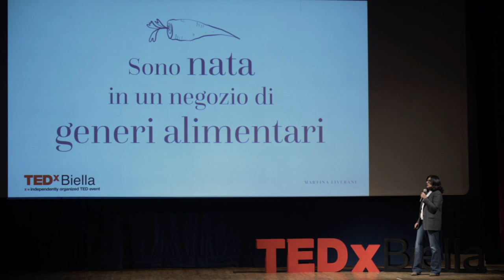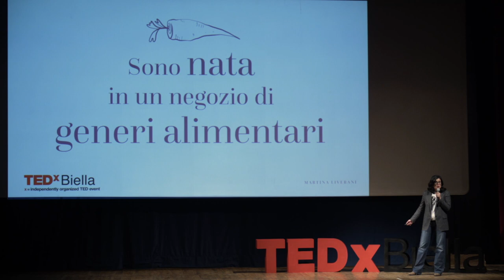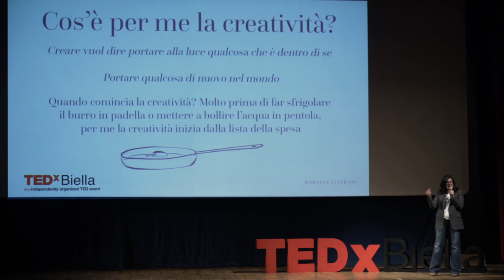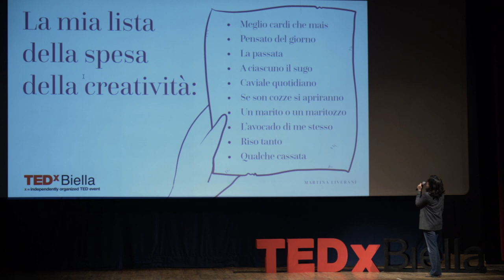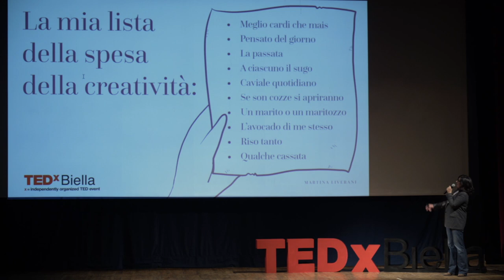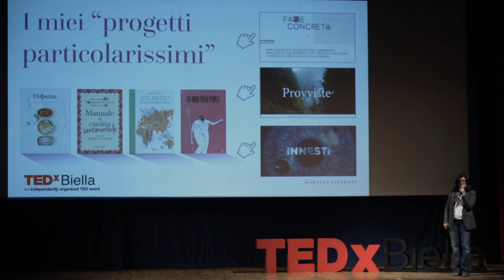La creatività è una lista della spesa | Martina Liverani | TEDxBiella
Il cibo è un linguaggio, una lente per guardare il mondo, un gioco. Si può scrivere di cibo senza scrivere di cibo e creare binomi fantastici che stimolano la fantasia Martina Liverani è una giornalista e scrittrice specializzata in cucina e alimentazione. Nel 2013 ha fondato Dispensa, rivista semestrale indipendente che tuttora dirige, dove racconta con uno stile innovativo e unico storie di generi alimentari e generi umani. Il suo ultimo libro è Atlante di geogastronomia, edito da Rizzoli, nel quale ridisegna una nuova geografia della cucina e delle abitudini alimentari. Quest’anno è stata autrice del podcast Fuoricarta, prodotto con Autogril, ideato per scoprire sapori e mete fuori dai soliti itinerari e dalle strade più battute.

“Il cibo può ridisegnare il mondo con geografie tutte sue, con confini a cui non siamo più abituati”. This talk was given at a TEDx event using the TED conference format but independently organized by a local community.